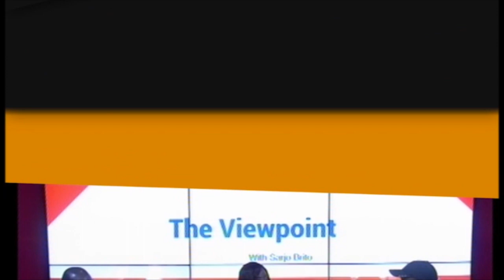The Viewpoint 30 08 18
Watch the Viewpoint's latest edition featuring former SG, Momodou Sabally who joins host, Sarjo Brito to talk about his time working for the former President and his online feuds and much more.